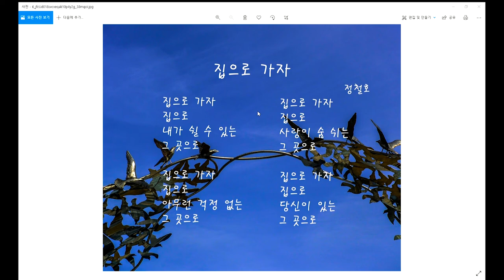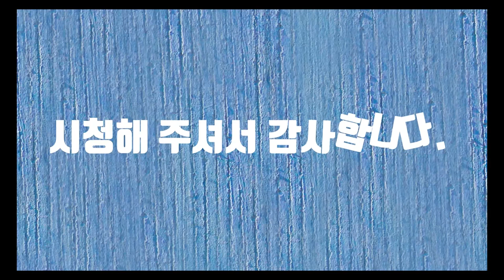집으로가자-시낭송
집이라는 말은 사람이 더위나 추위를 막고 그 속에 들어 살기 위하여 지은 건물이라고 합니다. 인간 생활의 3대 요소 중의 하나인 주, 즉 집은 사람에게 꼭 필요한 것입니다. 집은 사전에 나왔듯이 더위나 추위를 피하는 곳이지만 또 한 편으로는 가족이 있는 곳입니다. 가족이 있다는 것은 사랑이 있다는 것입니다. 사회 속에서 이리저리 길거리의 돌멩이처럼 차이다가 집으로 돌아가면 우리는 휴식을 취할 수 있습니다. 무엇보다 중요한 것은 집에는 사랑하는 당신이 있기 때문 아닐까요? 오늘도 나는 집으로 갑니다.